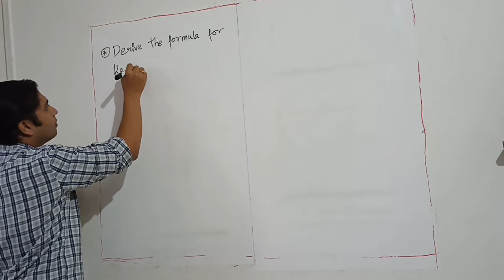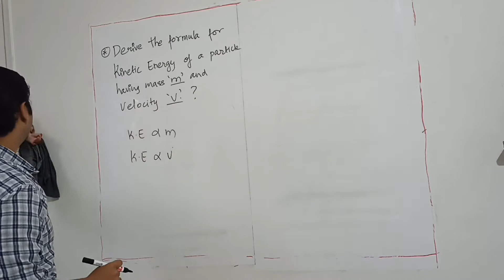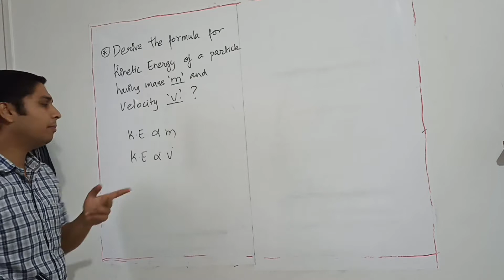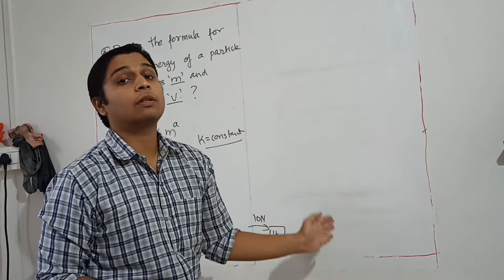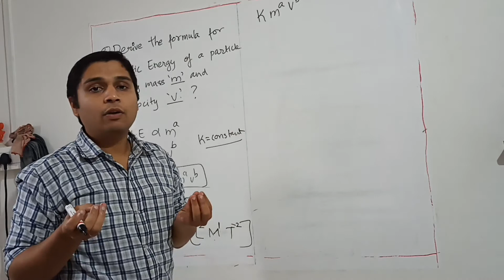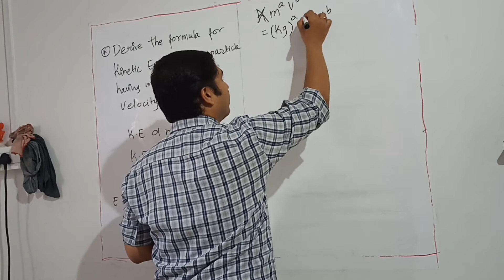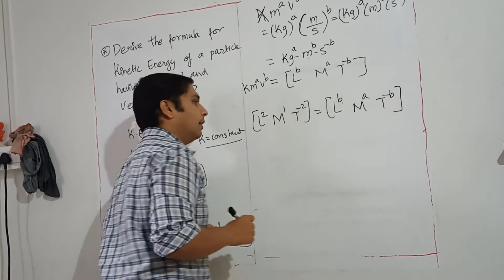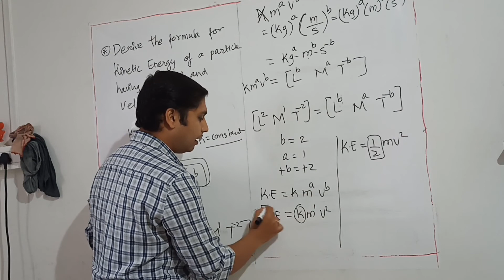11th physics Example Dimensional analysis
1Units and dimension